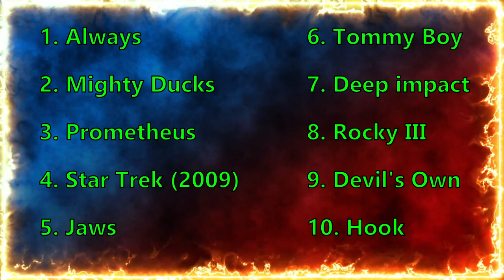Soundtrack Quiz - Horn Solos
Today's theme for the Soundtrack Quiz is Horn Solos.  Per usual, some are easy, some are hard.  How well can you do?